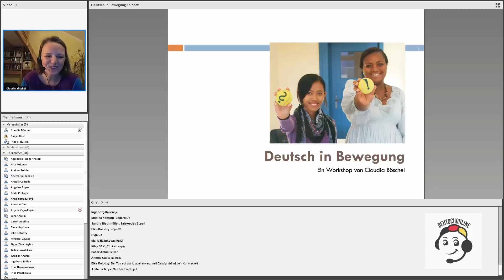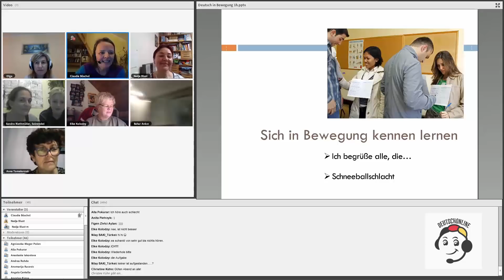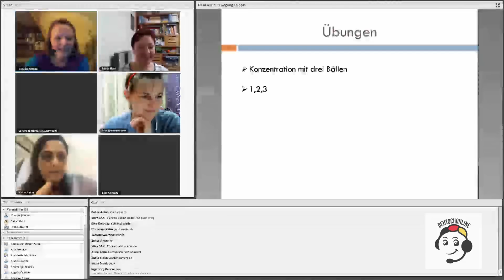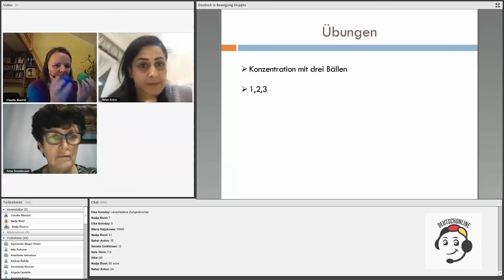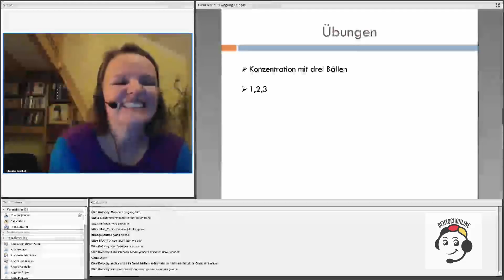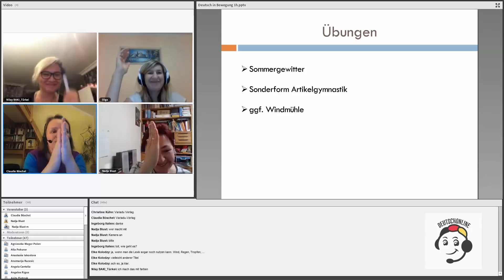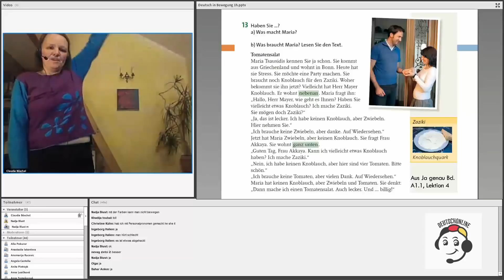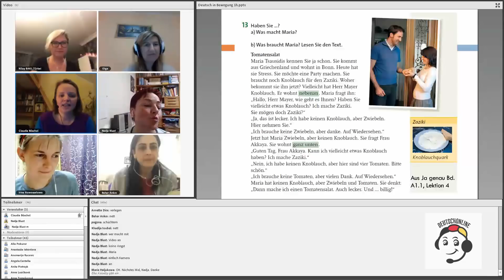Bewegung im Deutschunterricht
Mit Claudia Böschel
Im Webinar haben die DaF LehrerInnen  ALLES außer Altbekanntes gelernt!
Wir haben mit dem Ball gespielt und und und...

Wie viel Freude auch die Deutschlehrer  haben können, die im ersten Moment der Bewegung skeptisch gegenüberstehen, können Sie im Video sehen!
Wir haben uns auf ein energiegeladenes, praxisorientiertes und informatives Seminar, dass in allen Niveaustufen und Sprachen weiterhilft, sehr gefreut!